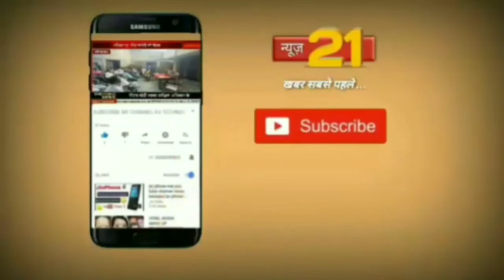खास मुलाकात एक इंटरव्यू